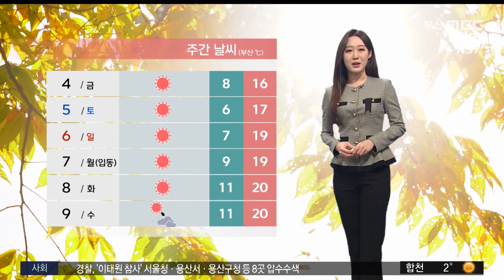날씨: 오늘 낮까지 온화... 저녁부터 기온↓(2022-11-03,목/뉴스투데이/부산MBC)